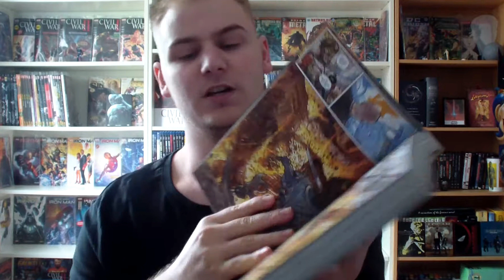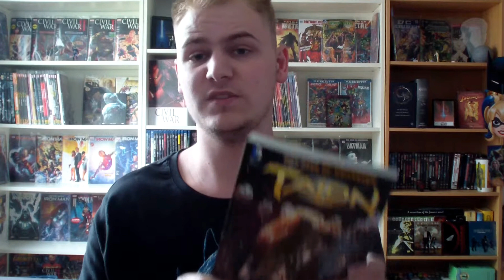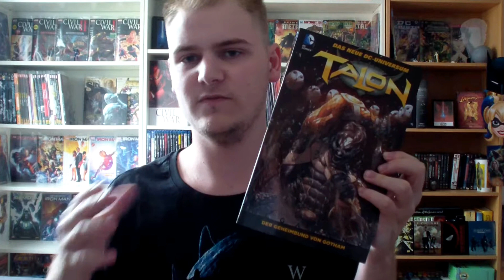Talon Comic Review